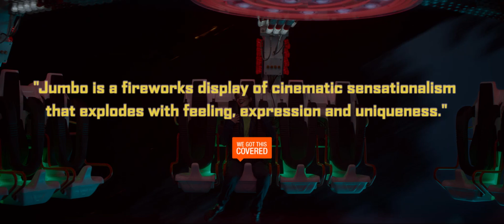Jumbo trailer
Trailer for the film Jumbo